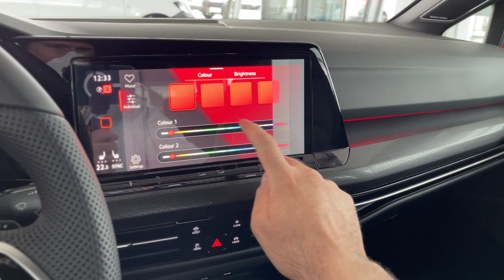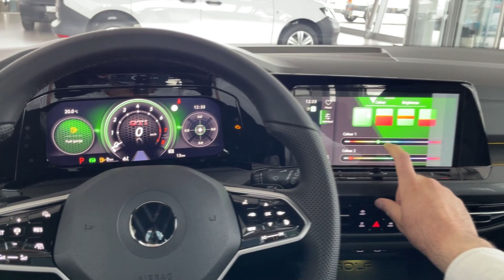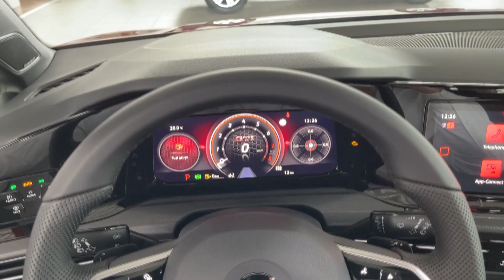NEW Volkswagen GOLF 8 GTI 2021 - CRAZY IQ LED lights, AMBIENT lights & dynamic indicators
I filmed the new Volkswagen Golf 8 GTI 2021 and in this video I show you the details of the new IQ. Matrix LED lights. They have cool lighting signature and this car has got the special fog lights. You can also se the 30-color ambient lighting.

MODEL IN THE VIDEO:
Volkswagen Golf 8 GTI 2021
2.0 TSI 245 PS
DSG 7-Speed automatic
COLOR: Kings Red Metallic
Interior: SOUL-TORNADO
IQ Matrix LED lights
DCC
Discover Pro navigation
Digital cockpit with GTI view
Trunk: 380 litres
Harman Kardon sound system
PRICE: 360.931 Croatian kuna (47.951 EUR)

Thanks to Porsche Inter Auto for letting me film the car in their dealership, check them out